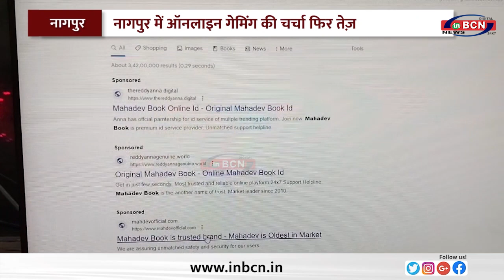नागपुर में ऑनलाइन गेमिंग की चर्चा फिर तेज़ ....INBCN NEWS